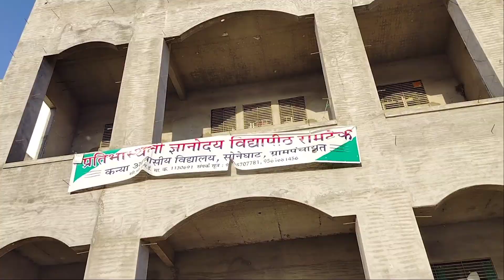Ramtek jain mandir full tour 🥰